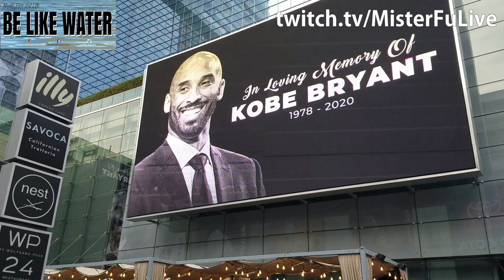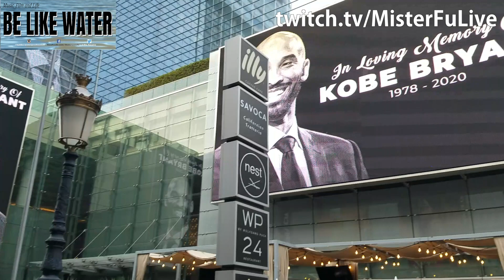Thousands of Kobe Bryant FANS Pay their RESPECT - RIP KOBE